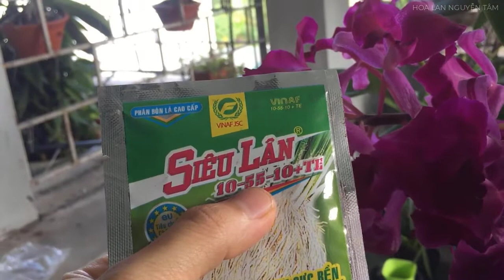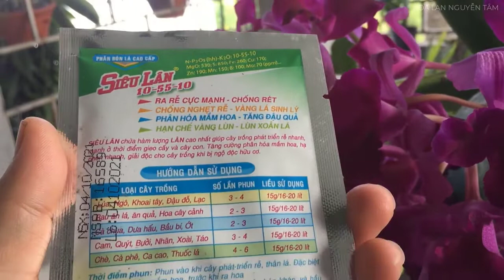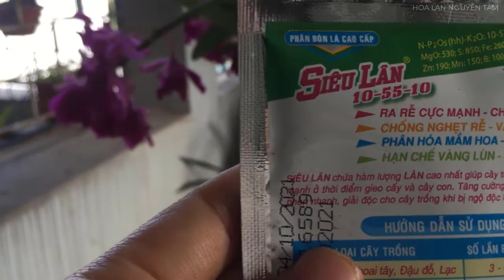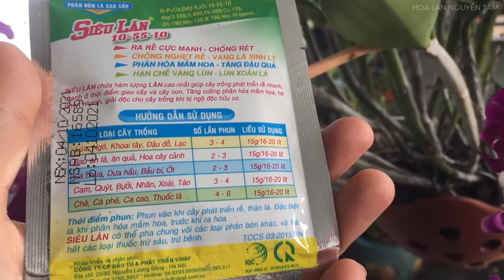CÁCH TRỒNG LAN CATTLEYA RA NHIỀU HOA TRÊN CÙNG MỘT CHẬU THẬT ĐƠN GIẢN DỄ LÀM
Chào mừng các bạn đến với kênh HOA LAN NGUYỄN TÂM. Các bạn biết không ?
Giới chơi lan ai cũng biết đến loài lan cattleya có hoa to, rực rỡ sắc màu và vô cùng dễ chơi. Vậy cách trồng lan cattleya như thế nào, cách chăm sóc ra sao cho chúng luôn xanh tốt và sai hoa? Các bạn hãy cùng mình tìm hiểu ngay nhé.

Lan cattleya là loài lan đa thân, có nhiều giả hành, thân chúng khá mập và tương đối ngắn. Cattleya là loại rễ chùm, nhỏ và dài. Đây là loài lan có tốc độ phát triển tương đối nhanh. Chúng ta có thể nhân giống thủ công bằng cách tách giả hành. Việc tách giống liên tục sẽ được nhiều chậu lan hơn. Tuy nhiên, việc nhân giống cũng phải hi sinh cây sẽ không ra hoa nếu giả hành chưa đủ tuổi.
Mỗi giả hành sẽ cho từ 1 cho đến 2 lá ( tùy từng giống cây). Ở chính giữa sẽ cho mèo, từ mèo này sẽ mọc ra những chùm hoa. Tuỳ vào từng giống lan cattleya, có loại ra theo chùm 2-4 bông, có loại chỉ ra 1 bông duy nhất.
Các bạn hãy vào kênh HOA LAN NGUYỄN TÂM để xem video nhé !
Chúc bạn sức khoẻ và hạnh phúc
✅Tham khảo:
3. Cách chăm sóc lan kiếm, phi điệp đơn giản nhất dành cho người mới tập chơi lan